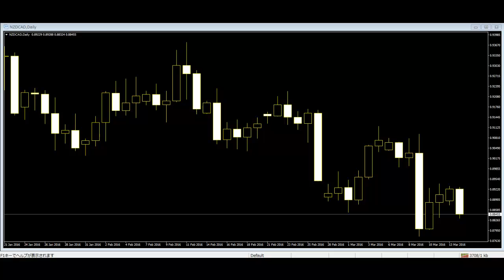Why You Need Candlestick Pattern First thing is that it gives you the idea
It will indicate the highest and low price of the market.